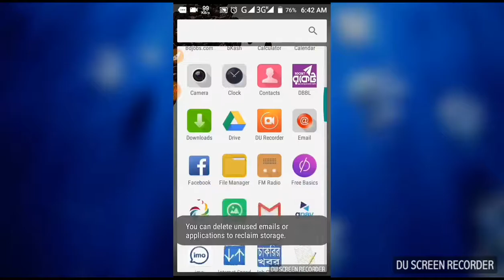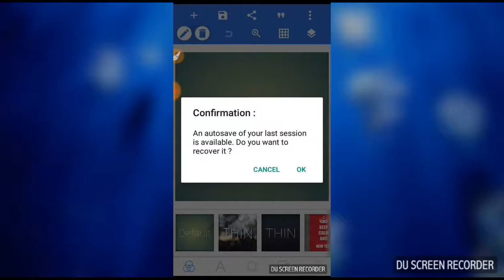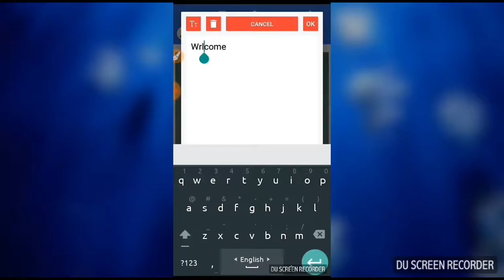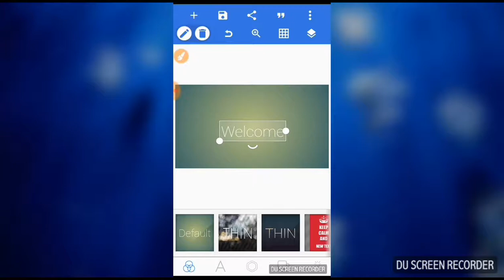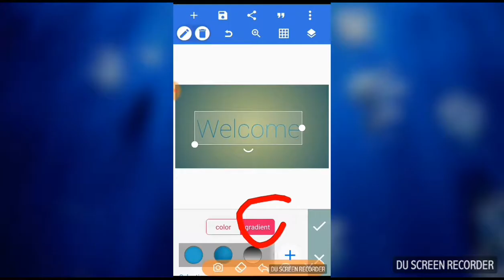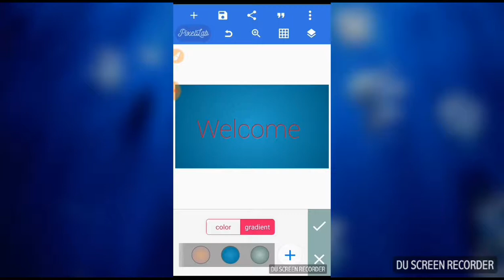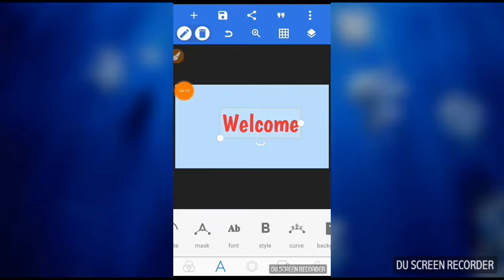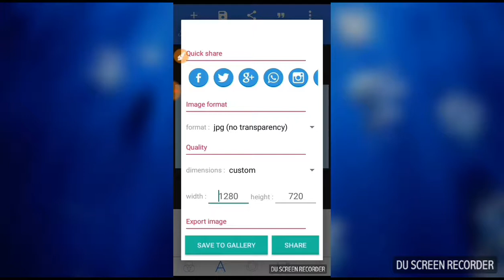How to use of PixelLab | কিভাবে PixelLab ব্যবহার করবেন | Bangla tutorial | Tech-Net 43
যদি আমার ভিডিও আপনাদের ভালো লাগে তাহলে অবশ্যই লাইক, কমেন্ট এবং শেয়ার করবেন।

ধন্যবাদ সবাইকে আমার চ্যানেলের সাথে থাকার জন্য।

Thanks all my viewers.